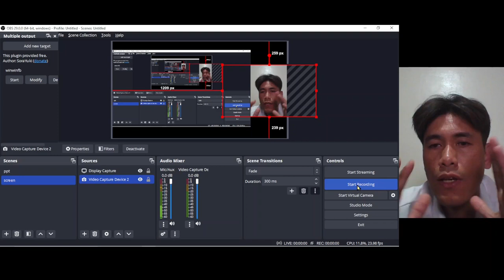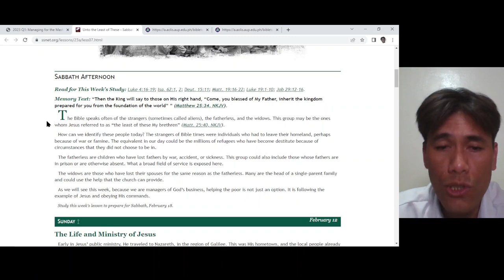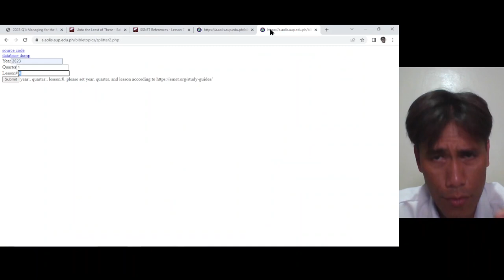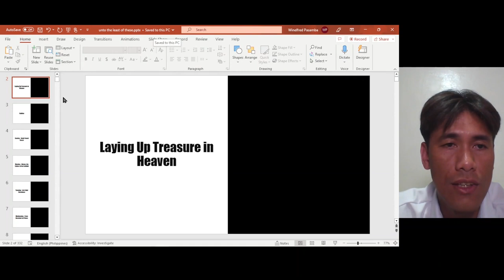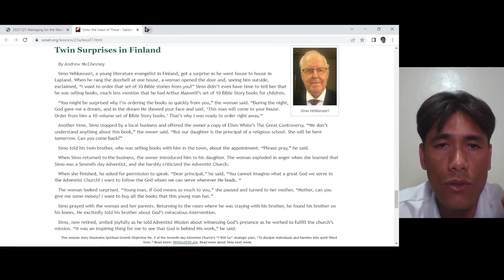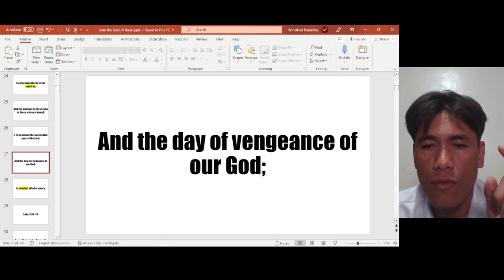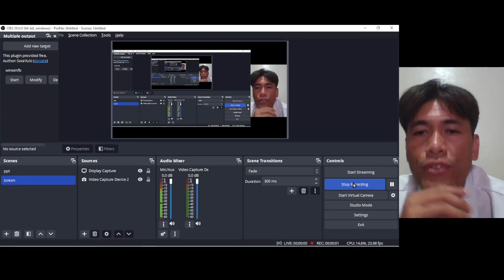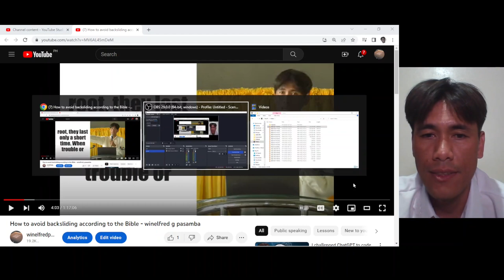Sabbath School Efficient Powerpoint Tutorial - Winelfred G. Pasamba